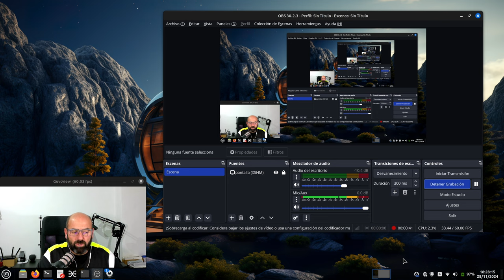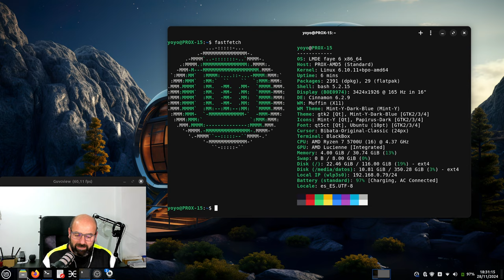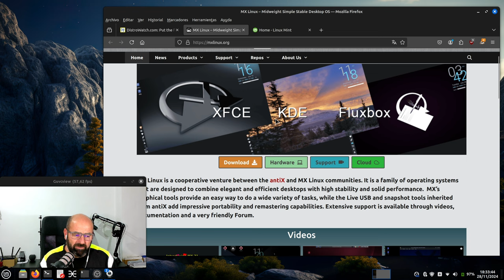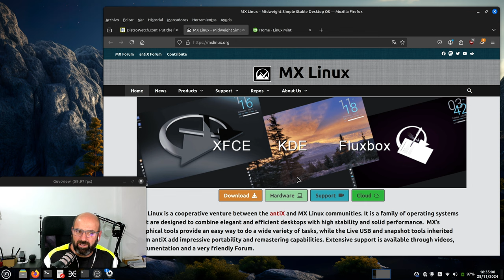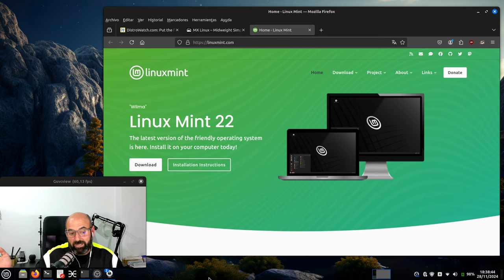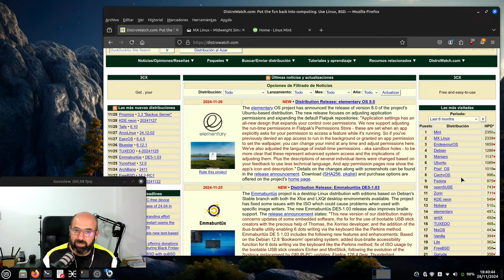Tras muchos años Linux Mint ha adelantado a MX Linux en DistroWatch y está la nº 1 ¿Cómo lo ves? 🤔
Algo insólito ha pasado hoy, y es que Linux Mint ha adelantado a MX Linux en el famoso portal linuxero DistroWatch.

¿Qué te parece? ¿realmente MX Linux se merece estar en el número 1 de distrowatch, es Linux Mint la merecedora de ese puesto? 🤔🐧